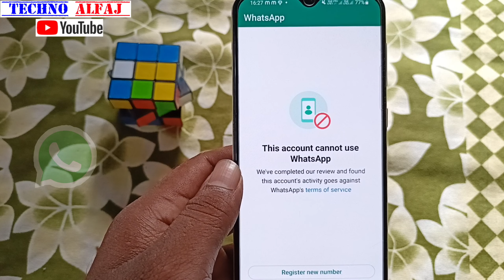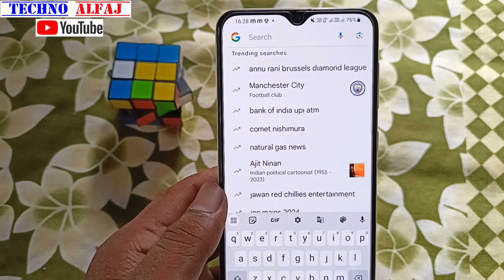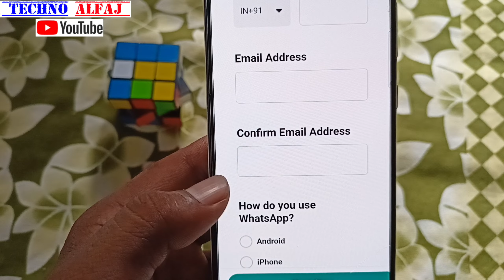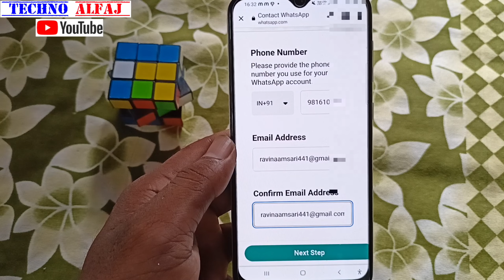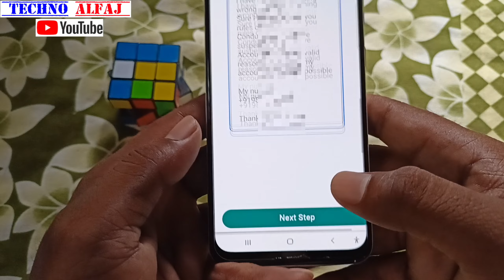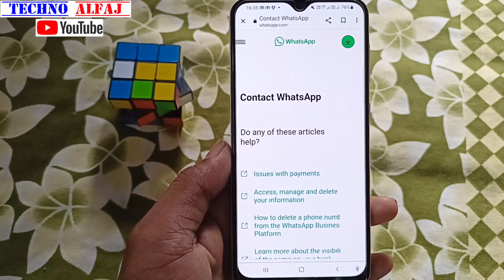whatsapp account banned solution 100% | how to unbanned whatsapp | how to unbanned whatsapp number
About this video- इस वीडियो में दिखाया और बताया गया है | सही तरीके से जानिए इस वीडियो को पूरा देखें और समझने में कोई दिक्कत आए तो Comment जरूर कीजिए जवाब दिया जायेगा

Your Queries-
whatsapp band ho gaya hai kaise chalu kare
whatsapp number unbanned kaise kare
whatsapp account ban solution
this account can not use whatsapp
whatsapp unbanned solution
whatsapp banned ho gaya chalu kaise kare
whatsapp account banned ko unbanned kaise kare

Techno Alfaj
From_jaitipur_Chapra-Saran